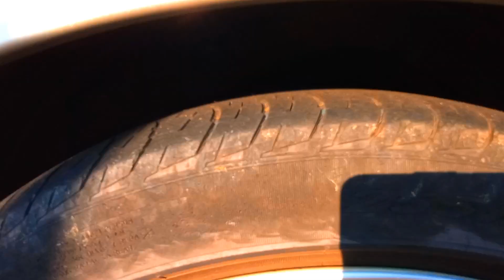1ST Ever Look of a 2006 Cadillac XLR-V 4.4L V8 443HP Spotted On July 23RD 2023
For The 1ST Time Ever I Got A Chance To See The Extremely Rare 2006 Cadillac STS-V On July 3rd 2023 because I haven't ever Seen One Before

Now Fast Forward Too July 23RD I Got A Chance Too Finally See The Extremely Rare Cadillac XLR-V Because I Haven't Seen one of Them Before Either

I Just Would Like Too Say a Huge Thank You To Both Owner's Of These Car's You Have One of My Dreams Come True I really appreciate it and I am very grateful that you both let me put your car up on YouTube thank you so much